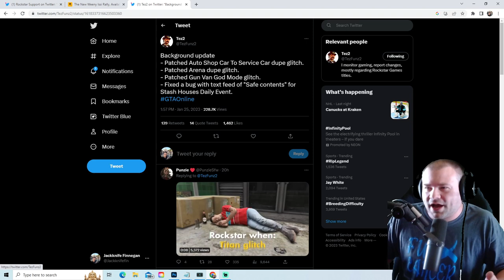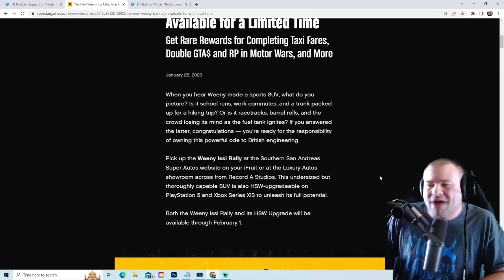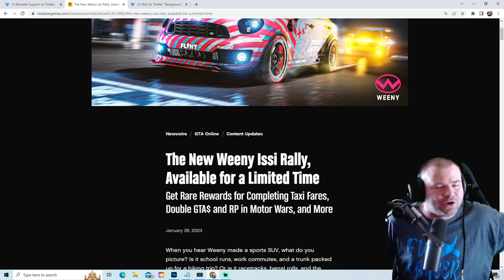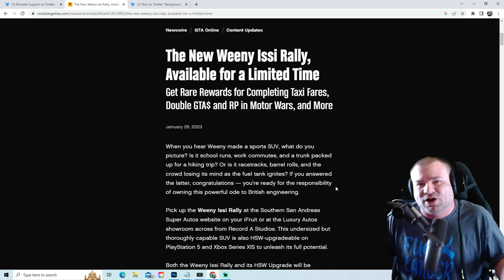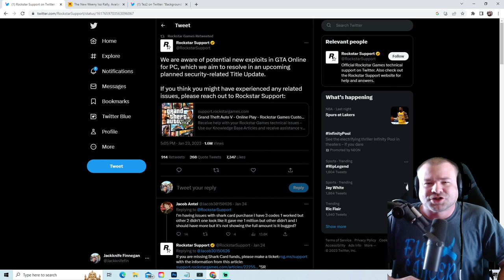Rockstar Games Hates PC Players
Rockstar Games Hates PC Players. Rockstar Games recently came out and said in a Tweet they know about the PC Exploit that can ban and delete your PC Account in GTA Online. Rockstar Games did a Background Update which never mentioned PC Players or a Security Update to GTA Online. The Weekly Update for GTA Online gets released and has The Issi Rally Available For A Limited Time, Not to mention Clothing is available for a Limited Time as well. Pretty much excluding the PC Players for GTA 5 Online. When will Rockstar Games fix the PC version for GTA Online?, I guess only time will tell.

Jackknife Finnegan
8362 Tamarack Village Ste. 119